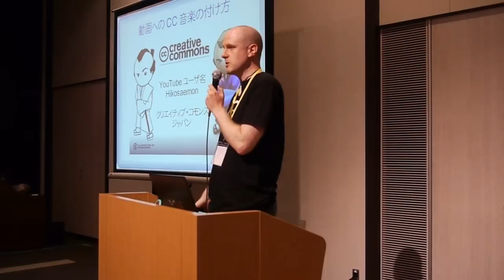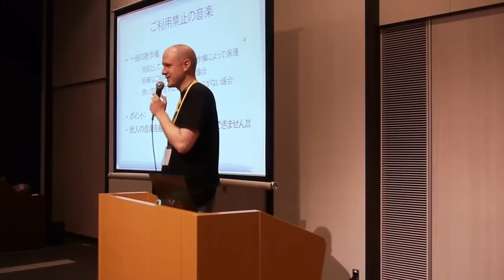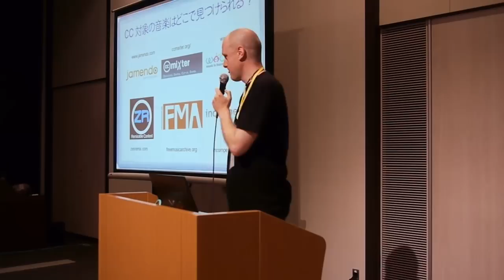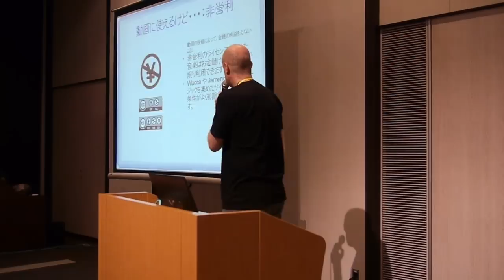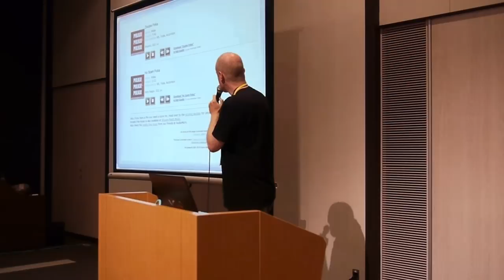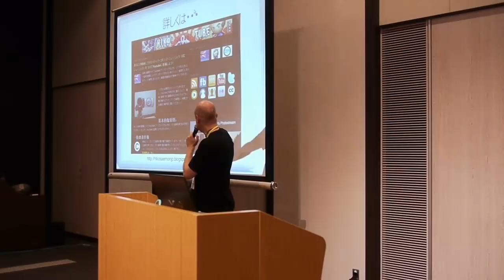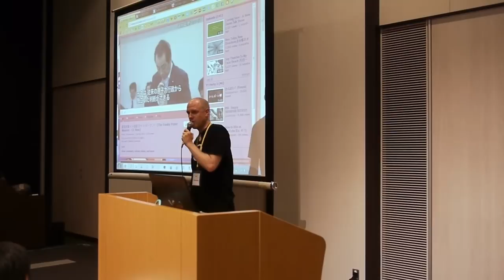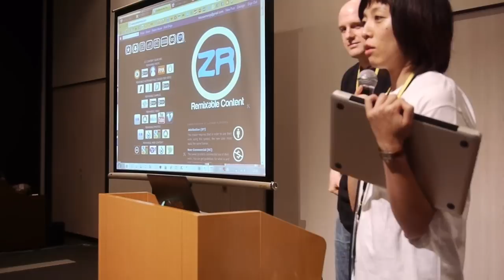YouTube パートナーフォーラム：編集テクニックと音楽の利用Pt2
より魅力的な映像を制作・編集するためのテクニックや、映像に音楽を
利用する際ポイントとなる点や注意点について

Pt2:動画に音楽を利用するルールやクリエイティブ・コモンズ付き音楽の活用する方法

是非好きな音楽を探して遊んで見ましょう！